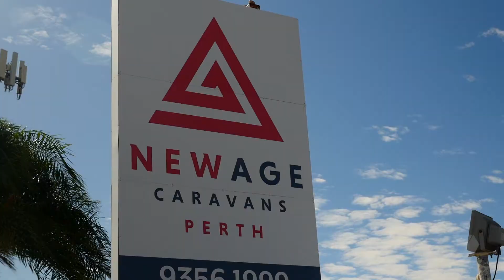The Roadowl by New Age Caravans | Caravan & Camping WA (S1 Ep2.4)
Nathan and Amanda have had a love affair with camping since they were first a couple and were looking to upgrade from a camper trailer. After two years of careful research and taking into consideration the layout and quality, they decided on the Roadowl Caravan by New Age Caravans Perth for their family of five.